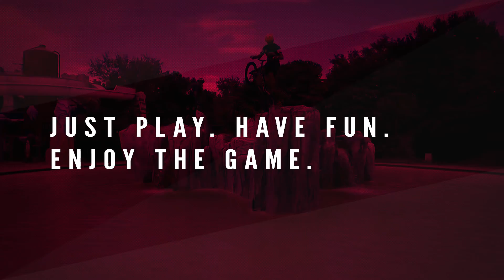Canevaworld - Play again | Alberto Limatore e Filippo Bubba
Al Canevaworld con Alberto Limatore e Filippo Bubba. Hanno pensato bene di usare come playground per le loro acrobazie in bici e in monociclo i parchi di Caneva e Movieland.

In collaborazione con Officina06 e il Campione Guinness World Record Alberto Limatore

Operatori video:
Daniele Mantovani
Nicola Bilancio

Musica
A Tribe Called Red - Electric Pow Wow Drum